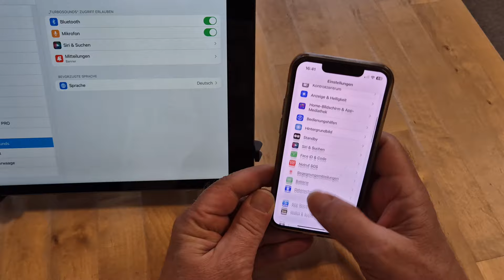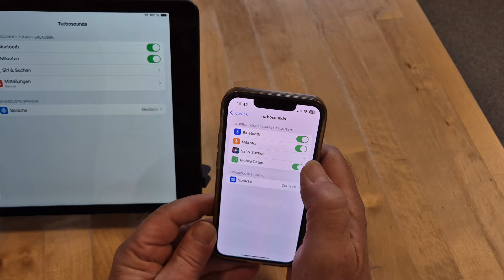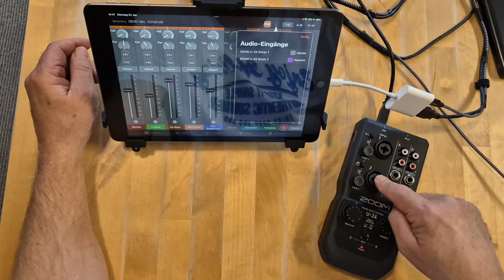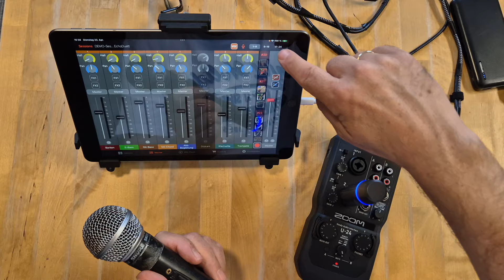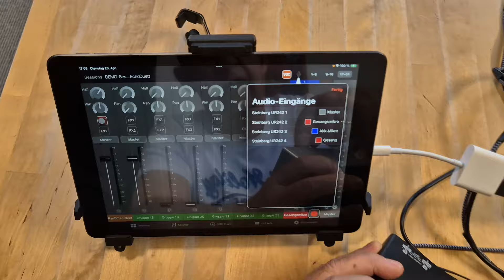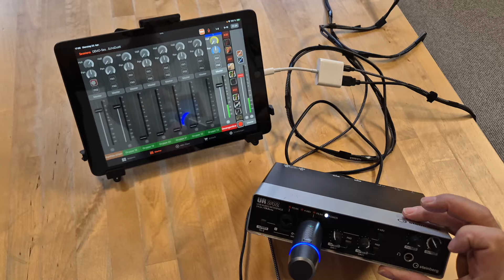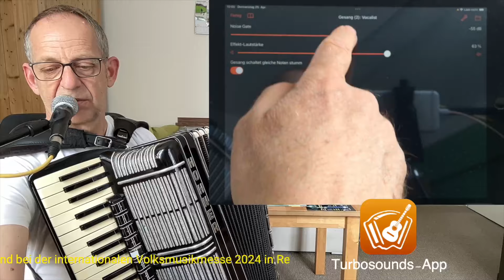Vocalist von Turbosounds-App, Anleitung für die Anwendung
In diesem Video zeige ich dir wie du den Vocalist von der Turbosounds-App einsetzen kannst und welche Ausrüstung und Voreinstellungen dazu nötig sind.
Du kannst den Vocalist mit jedem MIDI-fähigen Instrument verwenden ganz egal ob Akkordeon, Steirische, Schwyzerörgeli, Knopfakkordeon, Roland V-Accordion, Keyboard usw., der Vocalist von der Turbosounds-App wird deine Spielfreude enorm erweitern und dein Publikum wird es dir danken.

Ich wünsche dir viel Freude mit dem Video und dem Vocalist.